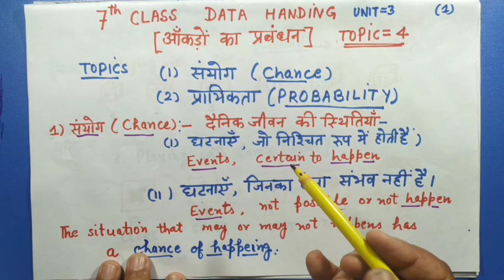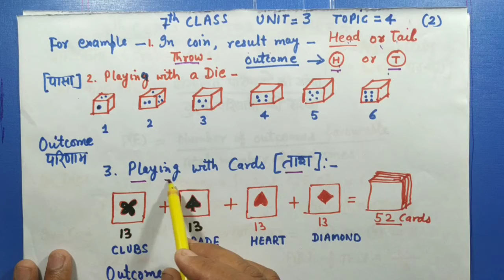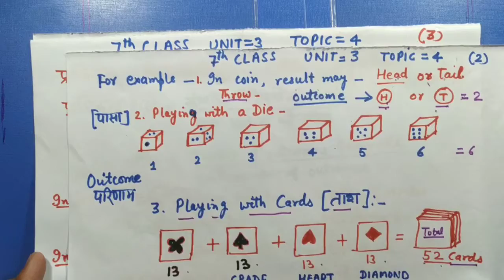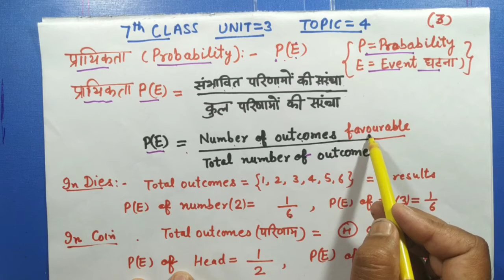Data Handling (7th) संयोग और प्रायिकता Unit 3 Topic 4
What is Chance ❓

P(E) , of Coin and Dies